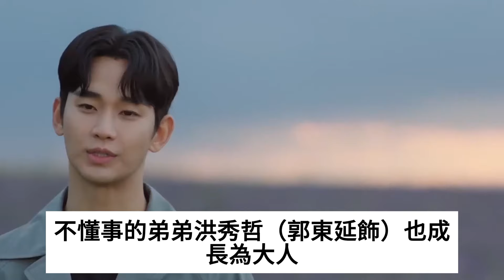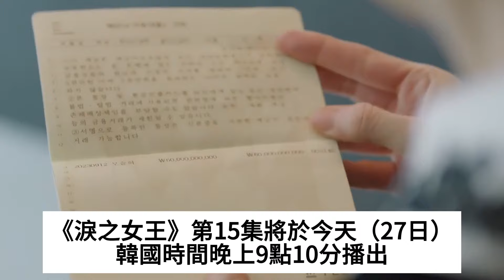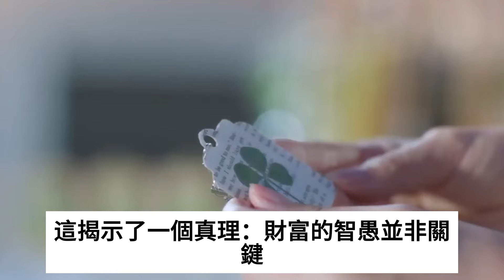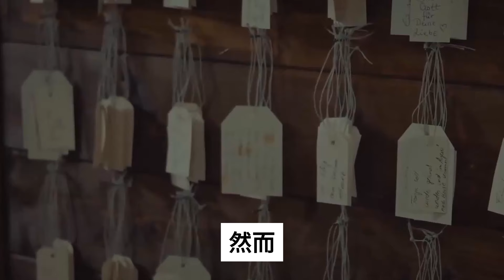《淚之女王》16集大結局，洪海仁和白賢宇的結局讓觀眾傻眼！為何說狗血？終於讓人大開眼界！